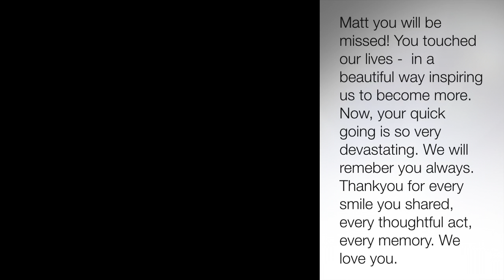Matthiew Klinck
A collection of photos Matt posted on Facebook.

Matt impacted a world of people. Here in Belize he was entrepreneur in the film industry. Mentoring actors and production crew until he created some beautiful film masterpieces.

Besides his career as a producer he was a great friend to countless people. Everyone who met him remembers his fun personality.

His death is a tragedy! He will be terribly missed.

Thank-you Matt for sharing your life with us.